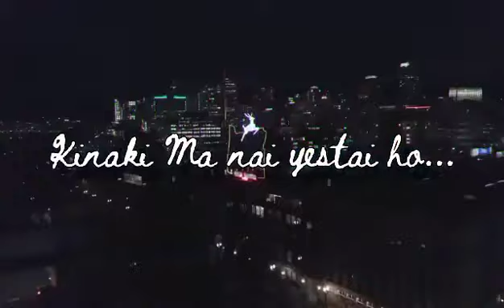Aayush Gaire - Thikei xa (prod.byHunteramit)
This song was recorded/written by Aayush Gaire

The video was edited by prashant subedi

Produced by
Hunter Amit

Supported by Sworup Neupane